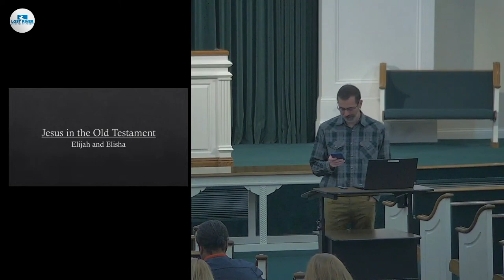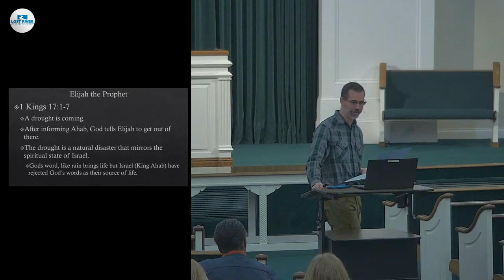Jesus in the Old Testament, Session 22